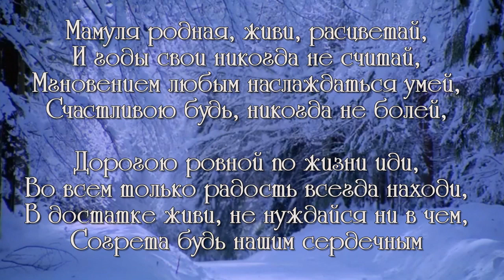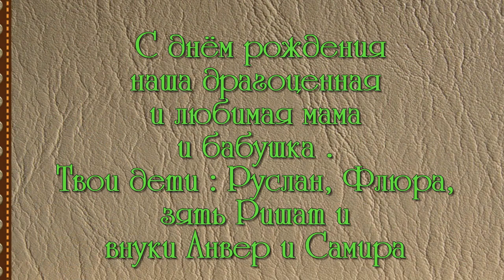юбилей маме 60 лет